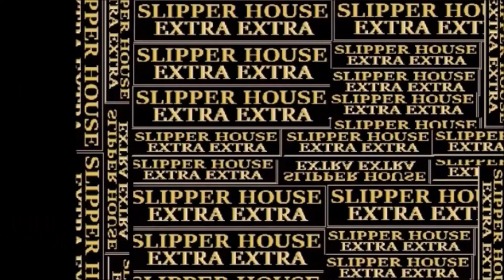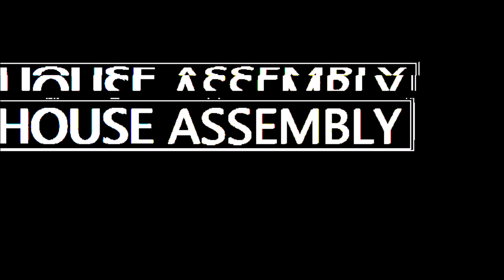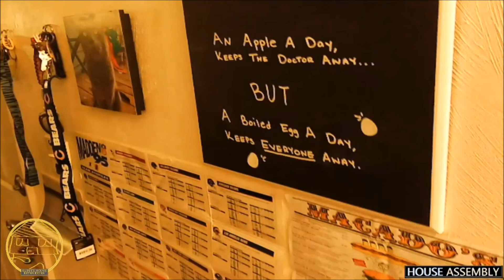3D Ultrasound Update / Picking Clams From The Claw Machine - House Assembly #74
Big Show! Big Assembly! Better Audio! Josh, Dirt & Lori are back this week without Clams, but fear not a journey with the head of Clams will lead us to victory! Also, Josh & Lori's 3D Baby Update, Chad Kruger's Photographs, Dan Campbell's Kneecap Biting, Pick Boy: Behind The Mask, Consensual Football Relations, The  Recent Death Of Larry King, Dirt Graduates Again, New Theme Songs & Much More...

SlipperHouseExtraExtra.com
Video and Production by :
Joshua O’Leary
Featuring :
Dirt Speedman , Jmo , Lori, Clams

twitter: @JoshuaOLeary / @PJClams

INSTA: @sagg.96 @hslipper @SlipperHouseExtraExtra

©️SlipperHouseExtraExtra2021